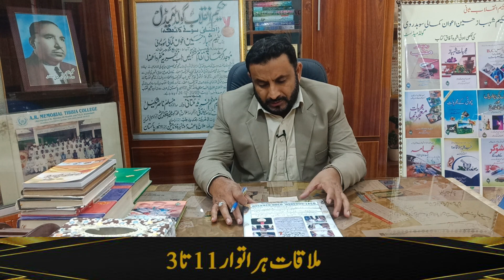بچوں اور بڑوں کی بھوک کی کمی اور معدہ کے امراض کی لاجواب دوا